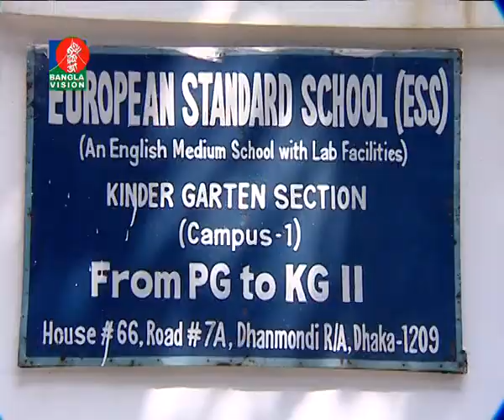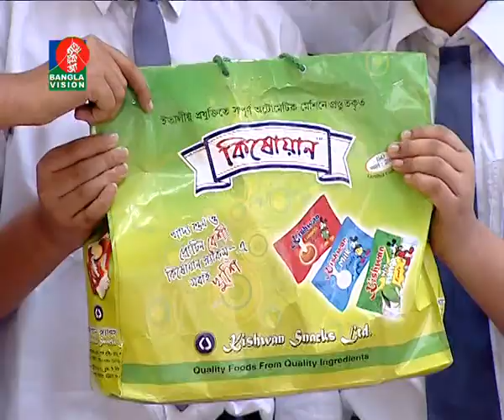European Standard School- ESS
ebong classer bairey- school & college based program